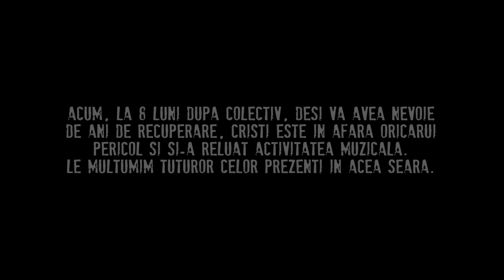Bucium - concert caritabil Colectiv - Arenele Romane - 13.11.2015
Bucium - concert caritabil pentru victimele din Colectiv - Arenele Romane - 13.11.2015